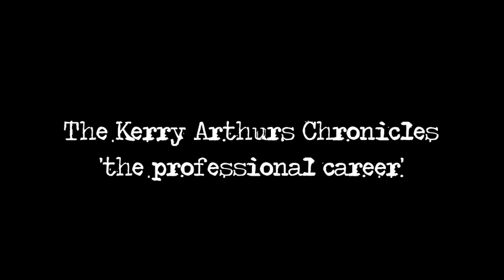The Kerry Arthurs Chronicles-Professional Career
Kerry takes us through his illustrious career playing six games for the Newtown Jets in 1981.